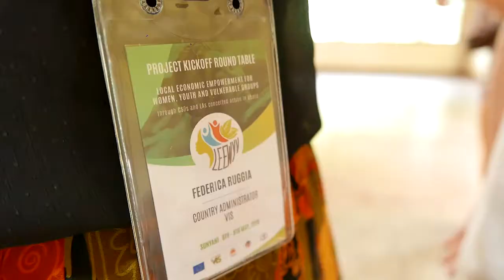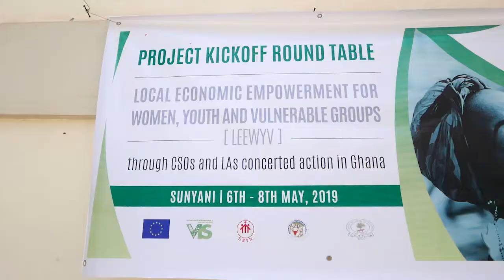VIS Kickoff for 2019 Local Economic Empowerment For Women, Youth and Vulnerable Groups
The Salesians of Don Bosco Anglophone West Africa Province in partnership with Volontariato Internazionale Per lo Sviluppo, Berekum East Municipal Assembly, Nkoranza North Assembly, the Dormaa East Assembly, VIS and European Union in our quest to empower young people and women with skills that will curb illegal migration.

The event held at the Assembly brought together the  most of the opinion leaders in Berekum, Nkoranza, Dormaa and Civil Society Organisations to see how we can stop this menace called illegal migration.

the need for skills is being supplied for the women, youth and vulnerable groups to get a source of livelihood which will prevent them from migrating in such of greener pastures.